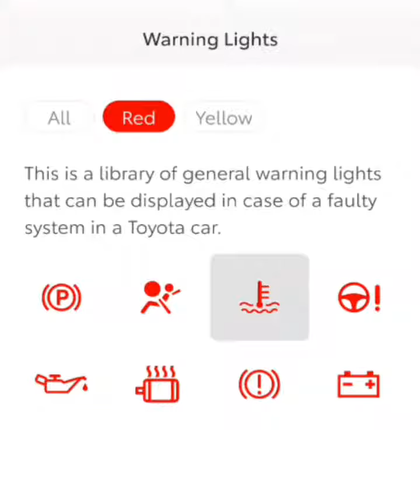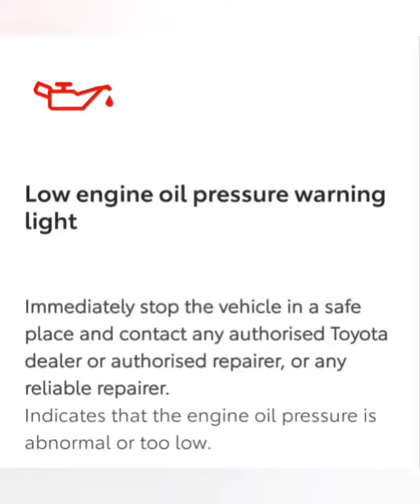Decoding the Red Warning Lights on Your Dashboard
Dashboard indicators warning lights meanings